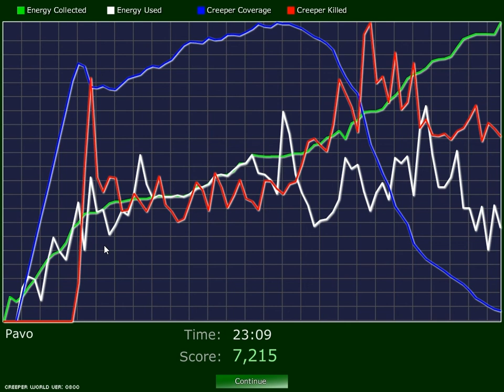Creeper World 1: Pavo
Raw gameplay from the first game in the Creeper World series(Knuckle Cracker, 2009).

Pavo is the 13th Story planet(3rd Leg, 3rd planet).